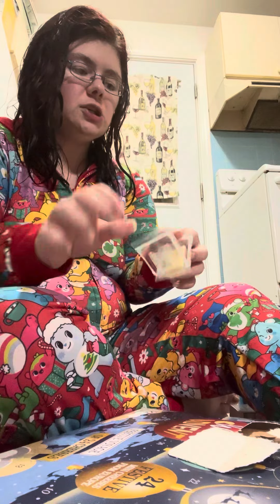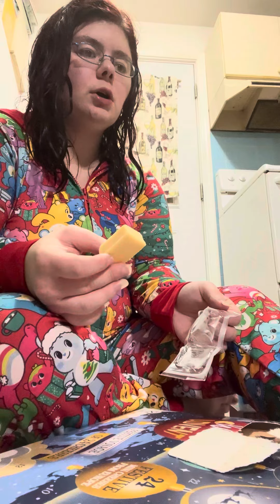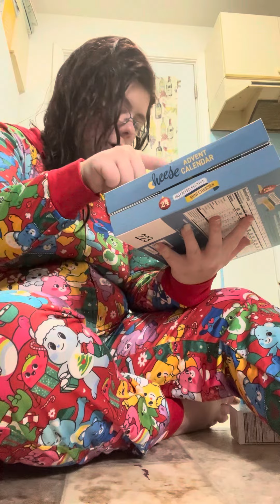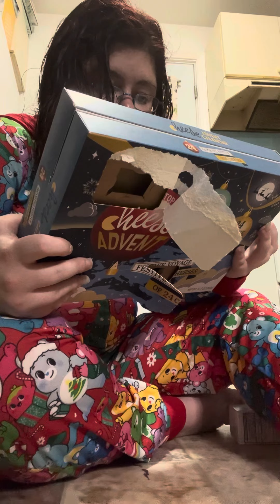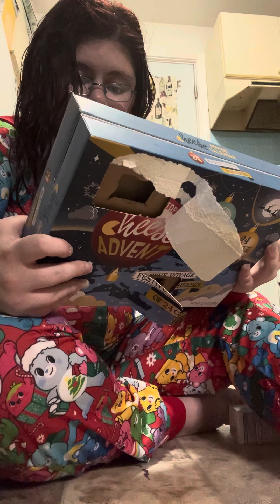Vlogmas day 14 day 5 and 6 of cheesevent